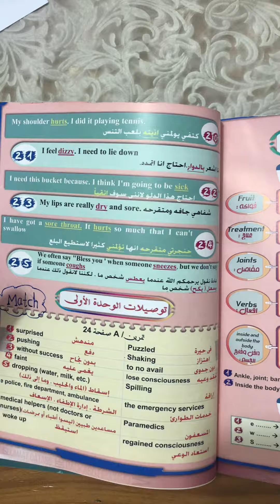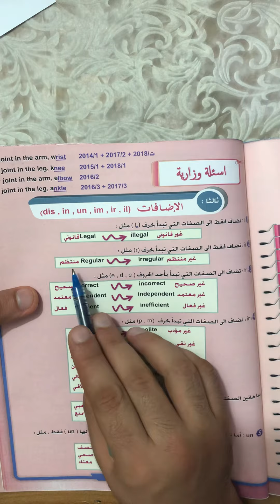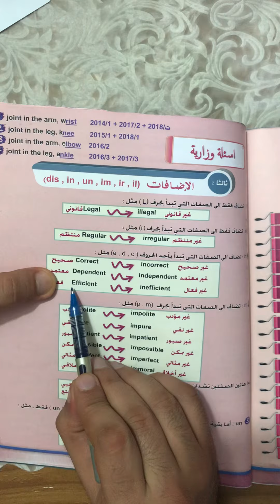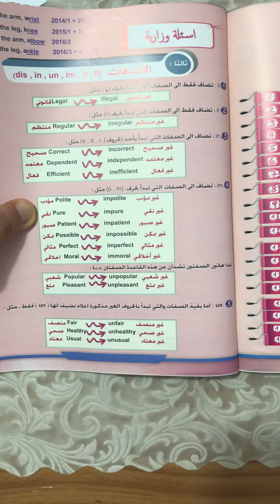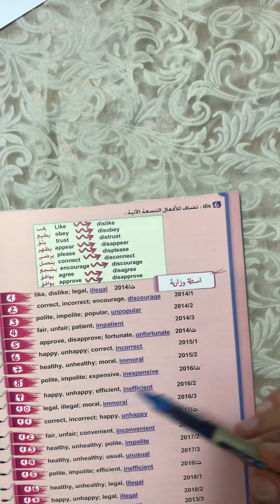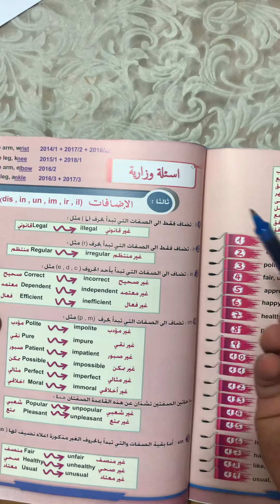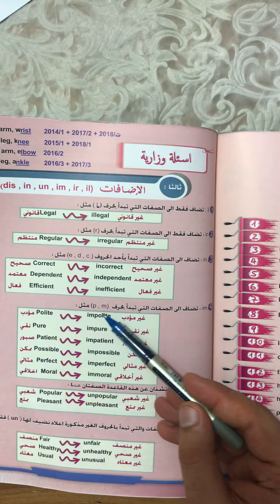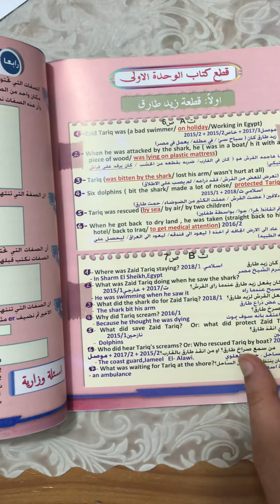اللغة الانكليزية/ السادس اعدادي/الوحدة الاولى / المحاضرة 16 /الاستاذ المهندس محمد حقي/ تكملة الاملاء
اللغة الانكليزية ، السادس اعدادي ،الوحدة الاولى ، الاستاذ المهندس محمد حقي ، تكملة محاضرات الاملاء